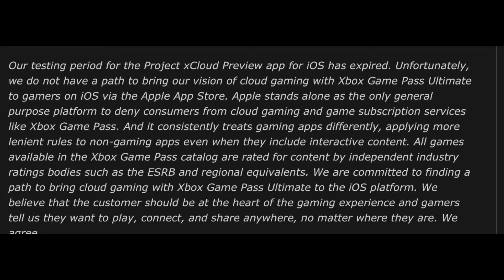Why Apple is Wrong About xCloud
Hey everyone! Today we're talking about how Apple is rejecting Microsoft's Project xCloud streaming service from their app store.

I am running a giveaway on my channel for my subscribers! If you want to enter for a chance to win, all you have to do is
Anyone of the 500 people who send me this confirmation will be selected at random to win! Love you guys!

**At 250 subscribers **FINISHED** - WINNER IS CRAIGYBBLUE - Black Series Cal Kestis exclusive figure

More details to come on the other figures and when I am giving those away.

**MUST BE A U.S. CITIZEN LIVING IN THE UNITED STATES FOR SHIPPING PURPOSES**